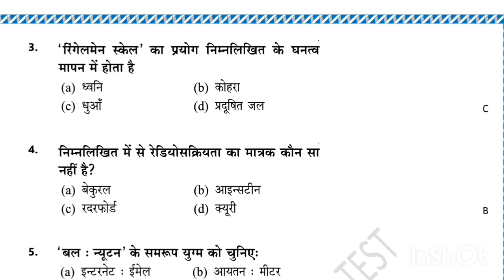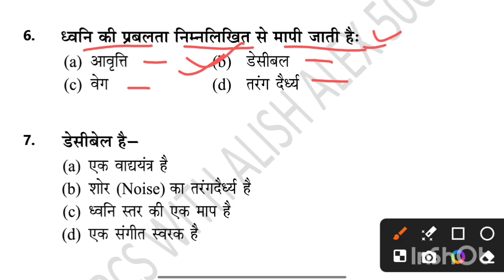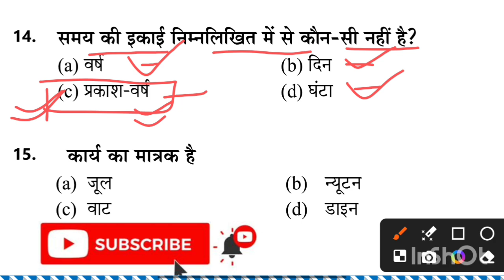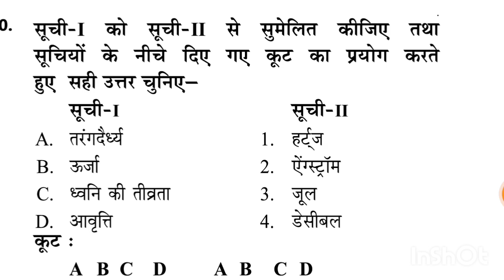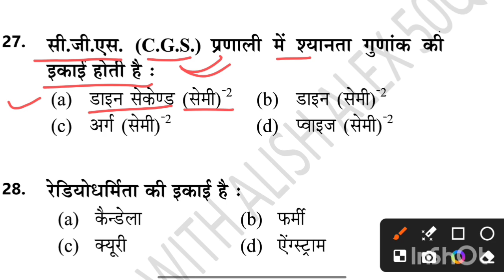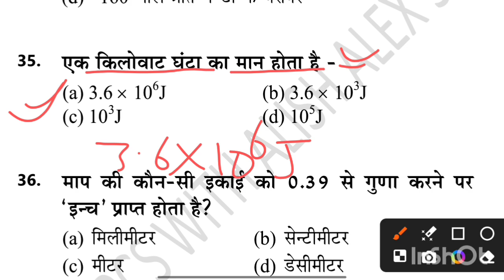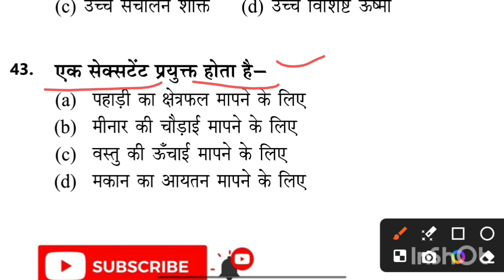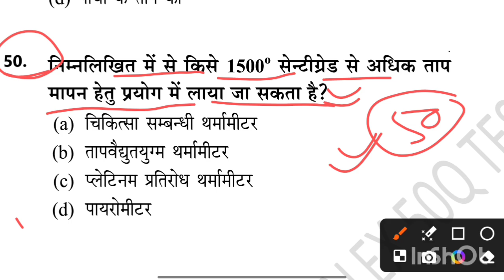General Science TEST-01 | सामान्य विज्ञान UPPSC RO ARO Practice Set 2024 | UPPCS RO ARO Test Series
ro aro hindi practice set, ro aro hindi classes, ro aro practice set 2024, ro aro test series 2024, up current affairs 2024, dholak ke geet, ro aro mock test 2024, polity laxmikant in hindi, junior assistant practice set, hindi vilom shabd, uttar pradesh ki jansankhya, up special marathon, vilom shabd

uppcs practice paper
uppcs practice test